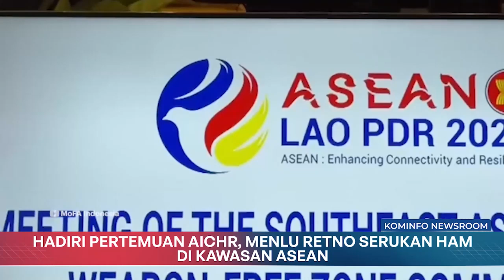Wapres Resmikan Revitalisasi Kawasan Taman Balekambang Surakarta | Kominfo Newsroom 2/2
1. Wapres Resmikan Revitalisasi Kawasan Taman Balekambang Surakarta

2. Hadiri Pertemuan AICHR, Menlu Retno Serukan HAM di Kawasan Asean

3. Dorong Pariwisata Banyuwangi, Menhub Dukung Konektivitas Antarmoda

4. Bea Cukai dan Polri Gagalkan Pengiriman ke Timor Leste

Selamat Menyaksikan!
GPR TV bisa diakses melalui:
1. Satelit C Band Telkom-4 Merah Putih | 4022/V/32727
2. Satelit KU Band Measat-3B | 12643/V/30000
3. Icon TV by Iconnet PLN
5. Aplikasi Android: Accola Play
6. Youtube: Kominfo Newsroom | GPR TV
7. Facebook: GPRTV.ID
8. Instagram: gprtv.id